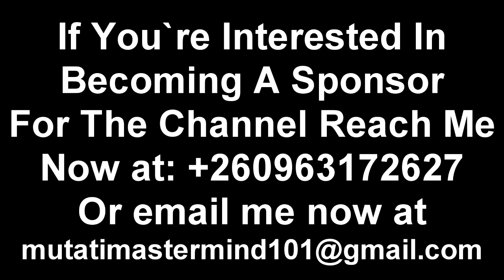This is Exactly What’s Giving Edgar Lungu Sleepless Nights; Seeing Miles Sampa Like This……